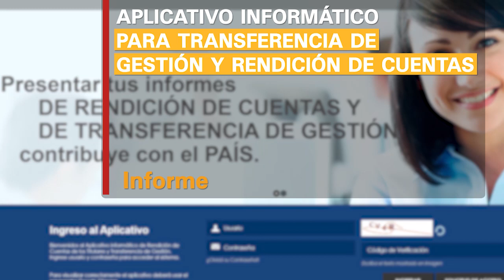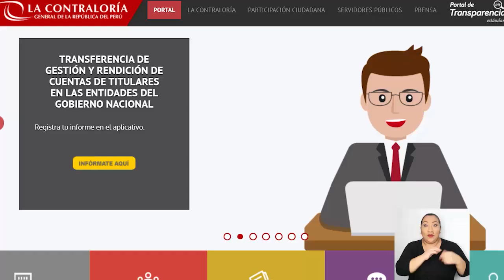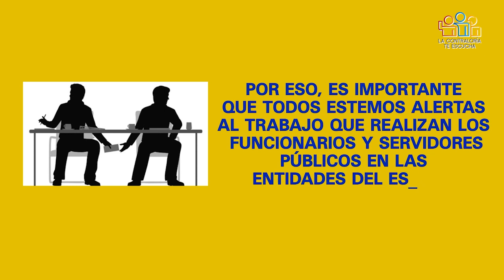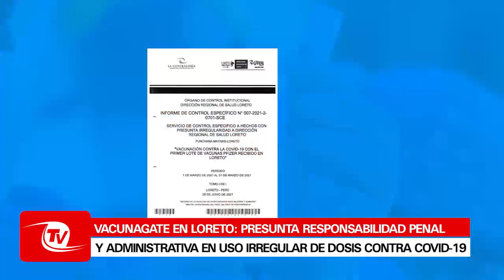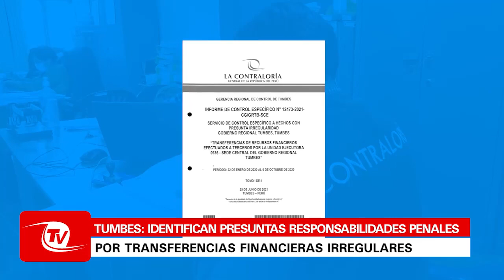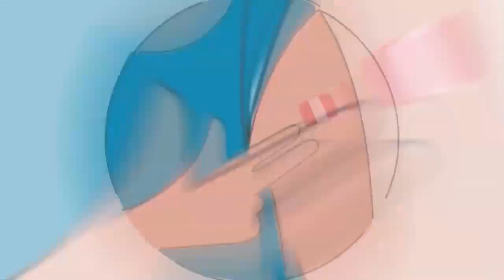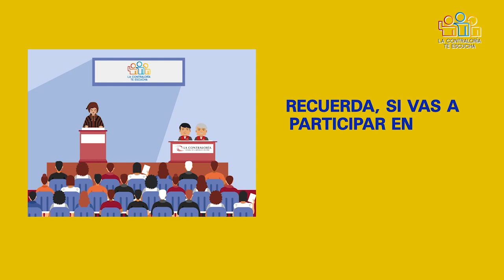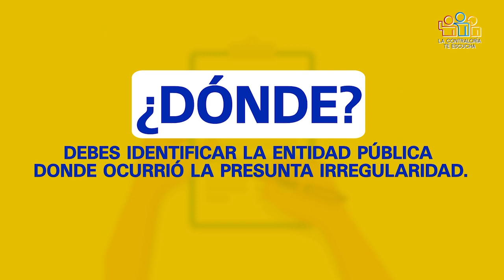Contraloría TV | Iniciamos Mega Operativo de Control en Piura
Hoy en Contraloría TV:
➡ Detalles del inicio del Mega Operativo de control en Piura
➡ Todo sobre el proceso de Transferencia de Gestión y Rendición de Cuentas
➡ Y las principales acciones de control a nivel regional.